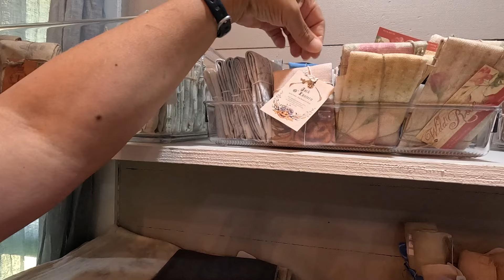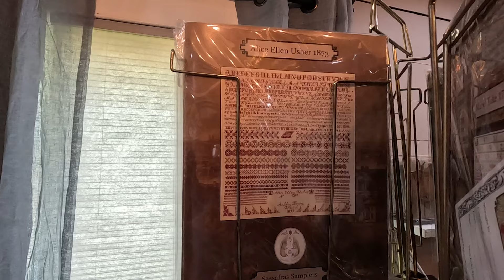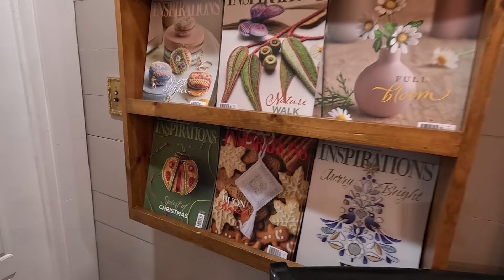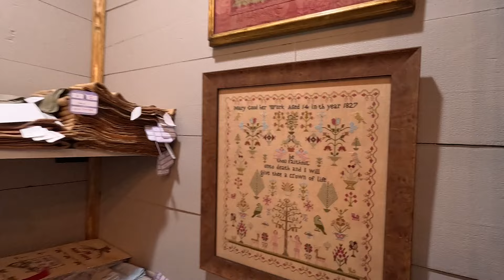Sassy Jacks Grand Opening: The Swan (Linen) Room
The Swan Room at Sassy Jacks, formerly known as the Ugly Room, is packed with linens of all counts and colors from numerous sources. The room also contains the collection of Sassafras Samplers and a hutch that has a tremendous selection of banding and ribbons. After you select your project chart, go to the Swan Room to try to decide what ground cloth you'll use. Good luck reaching a decision. ;)
Sassy Jacks Stitchery
446 Weaverville Rd.